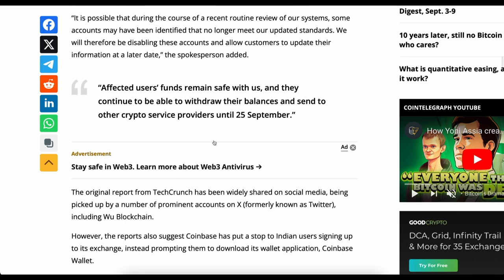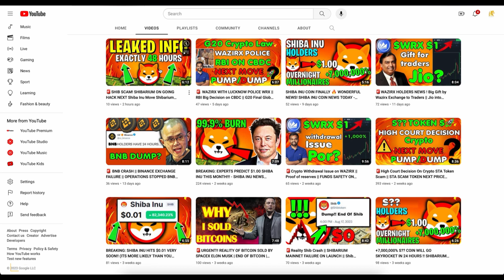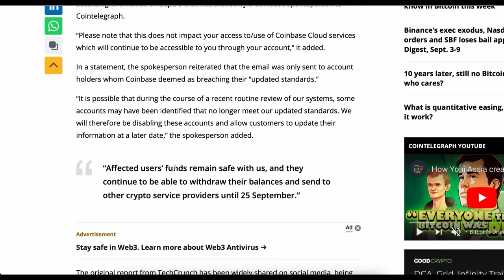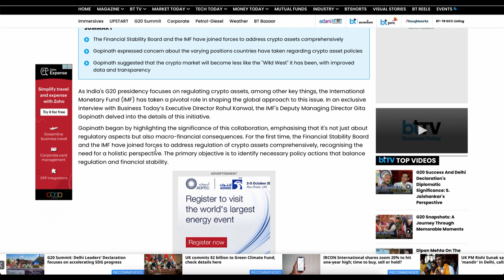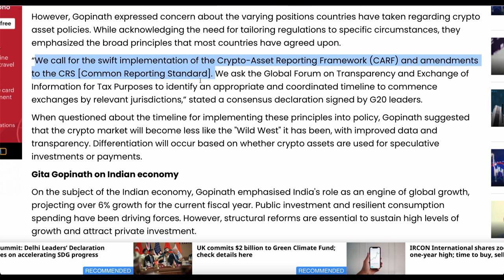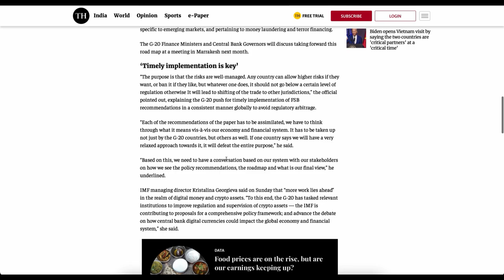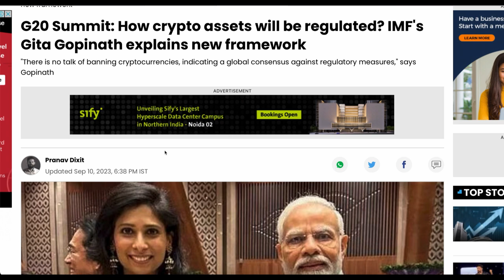🚨URGENT!! COINBASE BAN IN INDIA? REALITY | Crypto Ban Decision in G20 Meet | New Crypto Law in India